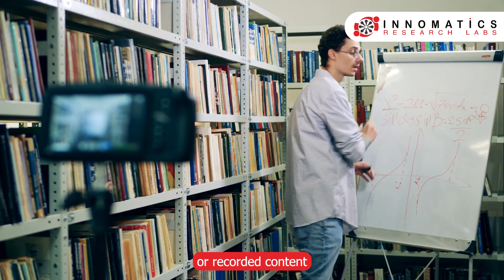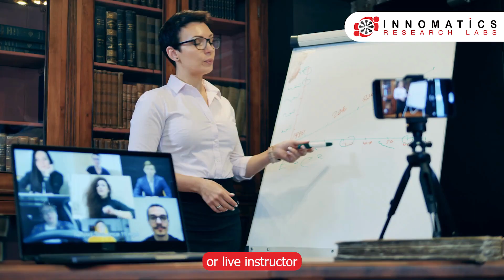Why Data Science Certification Programs Are Failing Students? The Truth Revealed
In this video, we have discussed Attention data science enthusiasts! Are you considering a certification program? Beware of just recorded content! Many who paid lakhs for such programs struggled to stay motivated and qualify for internships. Don't let this happen to you! Choose a program with live or classroom sessions to maximize your learning and career potential. It's worth the investment!

Innomatics Research Labs is one of the leading EdTech company in India That offers Training in Data Science and Full Stack Development. Innomatics Research Labs offers not only training but also provides Mentoring sessions after the class throughout the duration of the training. We conduct Mock Interview sessions, Resume building sessions finally at the end of the Day, we provide 100% placement assistance to our trainees. This makes Innomatics Research Labs Different from other EdTechs.